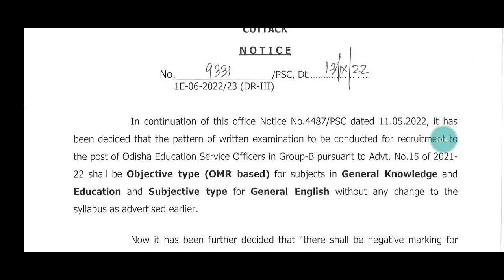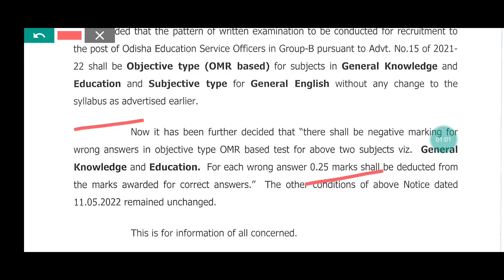O.E.S. SCHOOL BRANCH EXAM DATE 2022//OES EXAM DATE 2022//OES EXAM UPDATE//ODISHA EDUCATION SERVICE